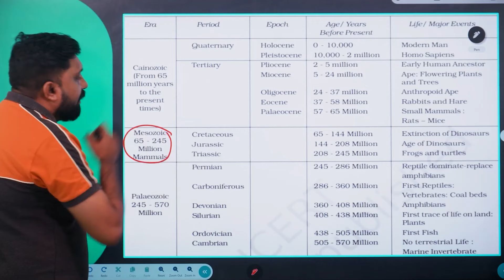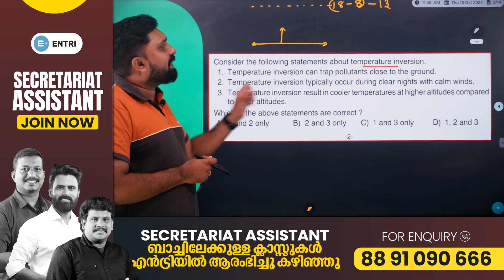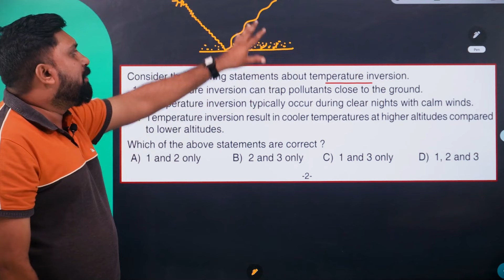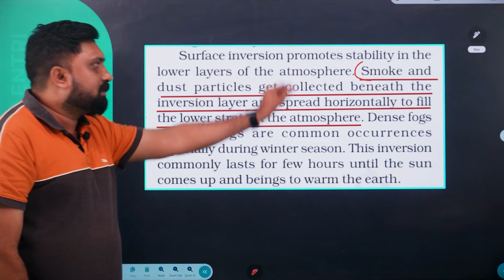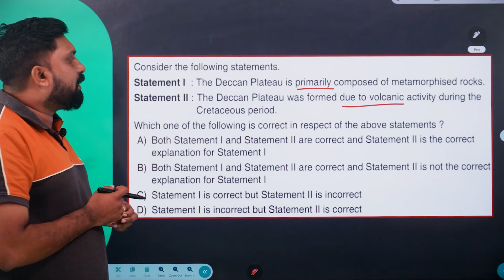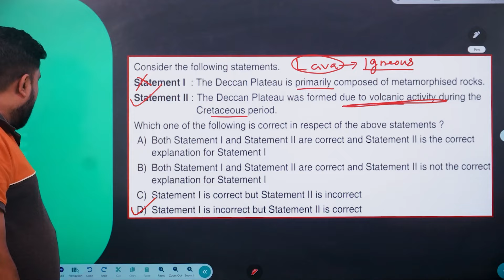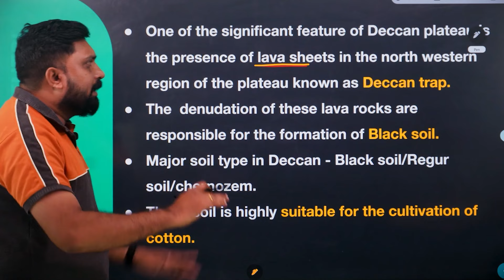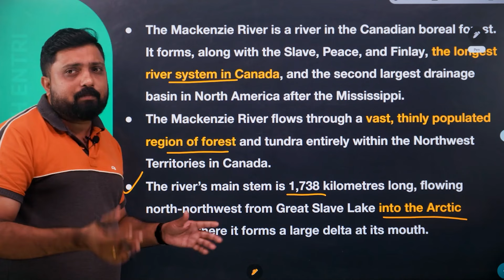SI MAINS പരീക്ഷക്ക് GEOGRAPHY-ൽ പ്രതീക്ഷിക്കാവുന്ന ചോദ്യങ്ങൾ | ENTRI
In this video, we'll cover the geography questions you can expect in the SI Mains exam. Prepare yourself for success with these important insights!
എൻട്രിയുടെ DEGREE LEVEL ബാച്ചിനെ പറ്റി കൂടുതൽ അറിയാൻ മുകളിൽ കാണുന്ന ലിങ്കിൽ ക്ലിക്ക് ചെയ്യൂ👆

Degree Mains പരിശീലനം എൻട്രി ആപ്പിനൊപ്പമാകട്ടെ. Join ചെയ്യാൻ ലിങ്കിൽ ക്ലിക്ക് ചെയ്യൂ.